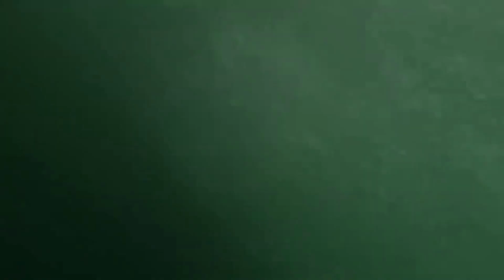HRNet Pose Estimation Over World Record Dwarf Launch!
Overview of Human Pose Estimation Neural Networks – HRNet + HigherHRNet, Architectures, explanation about pose estimation over this video and FAQ